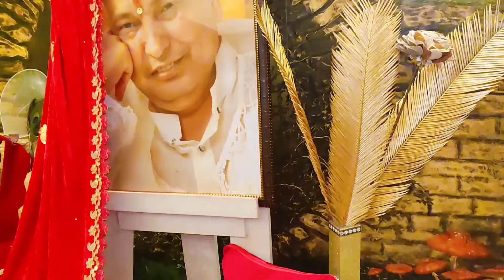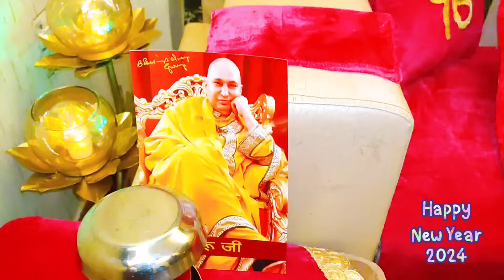GURUJI SATSANG | New Year में तेरे सारे दुखों का अंत हो जायेगा 2024 मैं तुझे कामयाबी मिलेगी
GURUJI SATSANG | इस New Year में तेरे सारे दुखों का अंत हो जायेगा 2024 मैं तुझे कामयाबी जरूर मिलेगी, पुत्तर ये सत्संग सुनकर शुकराना कर लेई

गुरु जी का अद्भुत सत्संग सेवादार Dolly Aunty Ji House Alambagh Lucknow में दिनांक 31 दिसंबर 2023 को संपन्न हो गया है। 🦋🌹🙏

गुरु जी के सत्संग में काफी संगत आई थी।
गुरु जी का लख-लख शुकराना।
गुरुजी को कोटि कोटि प्रणाम, वंदना करते हैं।
गुरुजी सारी संगत को हमेशा ब्लेस करते रहें, जय गुरुजी।
गुरुजी सरबत का कल्याण करो।
लव यू गुरुजी।

Guruji Satsang Lucknow.
Guruji Satsang Bade Mandir Blessing.
Guruji Divine Satsang..
Guruji Bade Mandir Chhatarpur.
Jai Guru Ji Shukarana Guru Ji.
Guruji old satsang by Sangat.